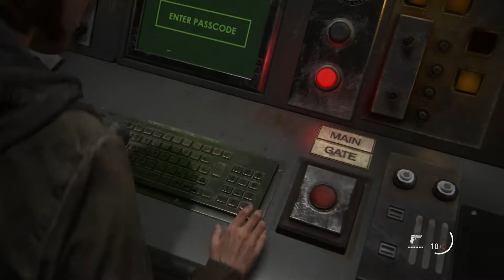The Last Of Us 2 - Walkthrough Part 4